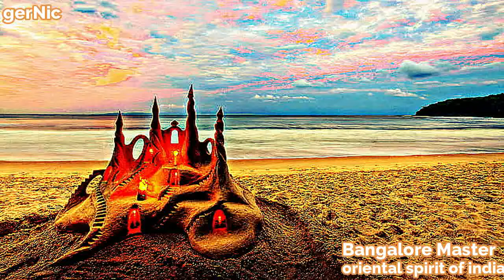Bangalore Master - oriental spirit of india